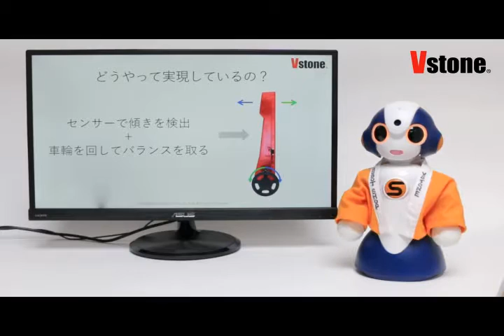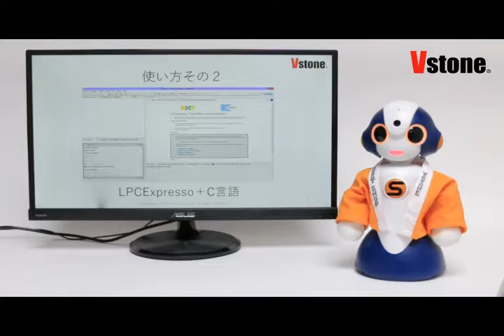【プレゼンSota】 プレゼンデータ制作例 その4 BeautoBalancer2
Microsoft® Office PowerPoint®と連動して、音声や仕草を伴った効果的なプレゼンテーションを行うことができるロボット　プレゼンSotaの資料制作例です。